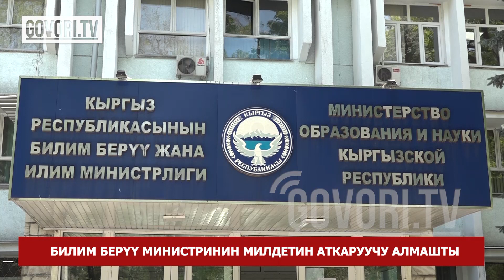Соңку жаңылыктар: Жапаров Ирактын президенти көңүл айтты. Кызамык оорусунун 2 316 учуру аныкталды